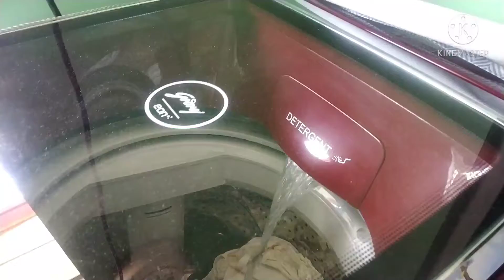tojo kano or didun k bari jete dite chay na, tar karon ta aaj k sunei nao//yummy egg bhurji recipe